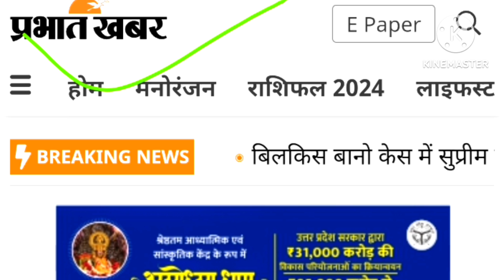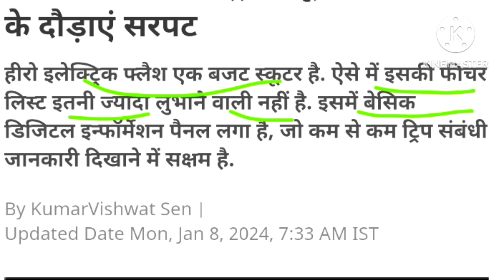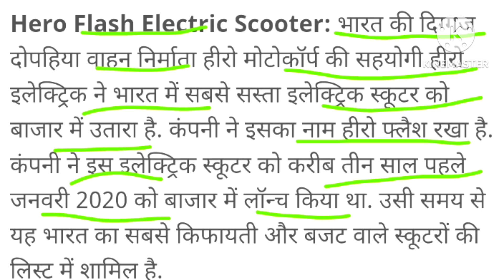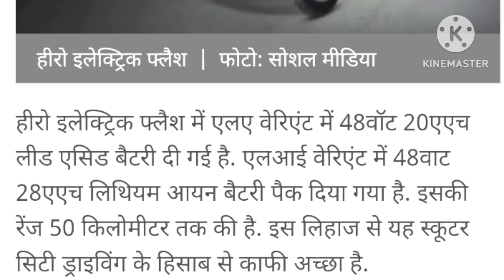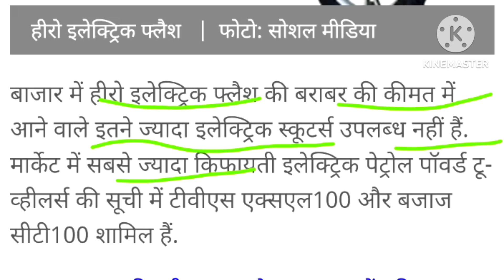hero electric flash सिर्फ 39,999 रुपया मे ⚡